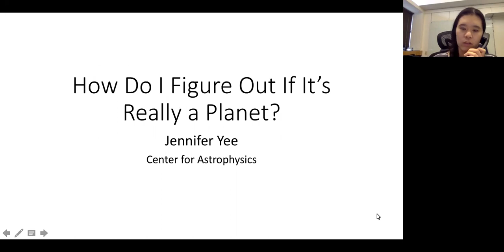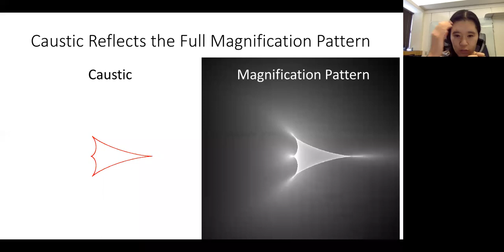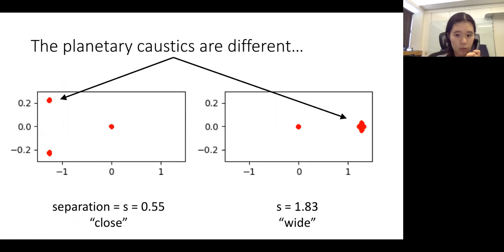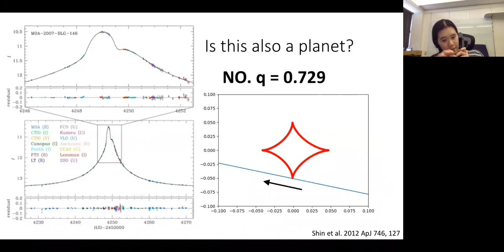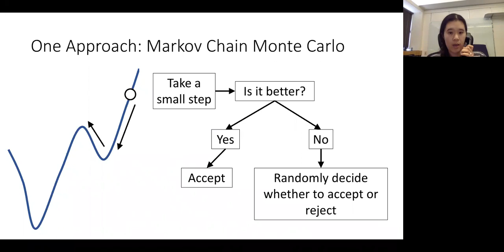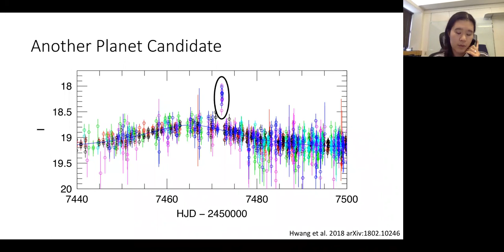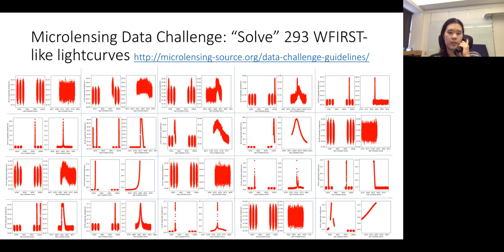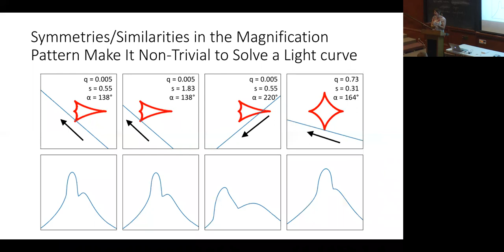Microlensing Planets: Modeling and Unique Solutions - Jennifer Yee (Harvard-Smithsonia CfA)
presented by Dr. Jennifer Yee (Harvard-Smithsonian CfA) at the 2018 Sagan Summer Workshop.  More information on this and past Sagan Exoplanet Summer Workshops can be found